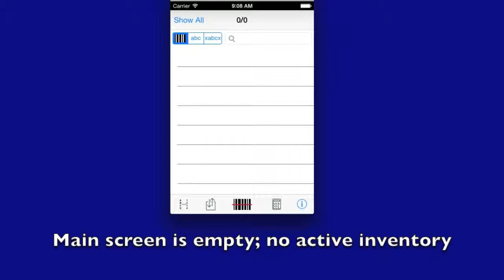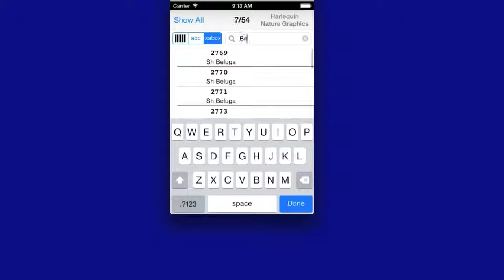Mobistock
Short demonstration of the operation of the Mobistock iOS app, an app which provides Delivery and Stocktake functionality for the leisure & recreation industry, in conjunction with backend services of Centaman